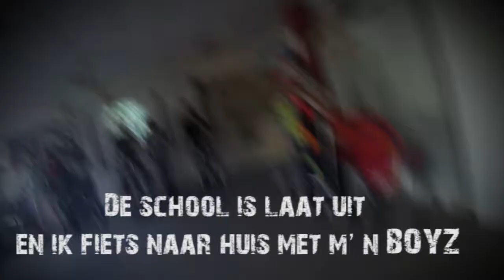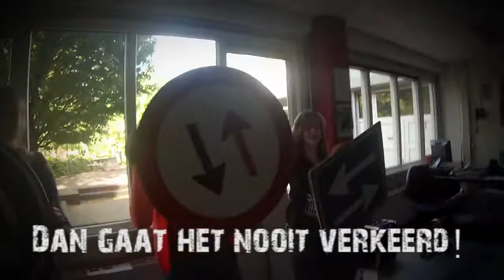TeamAlert, RoadTrip, Stedelijk Daltum Lyceum, 20-05-2015, klas G2A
Met RoadTrip maken leerlingen een lipdub met als thema verkeer. Een lipdub is een video die in één take wordt gefilmd, waarin op een muzieknummer wordt geacteerd en geplaybackt.